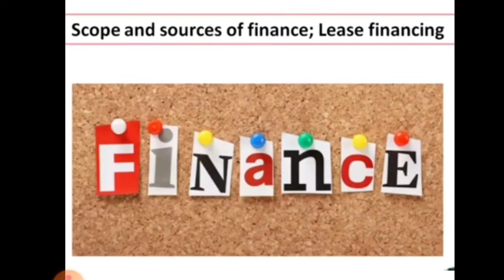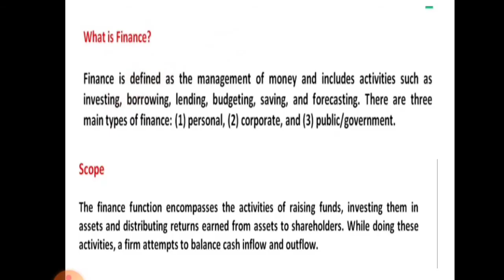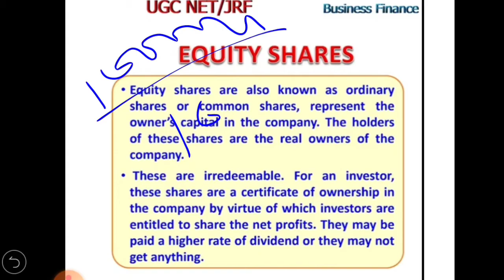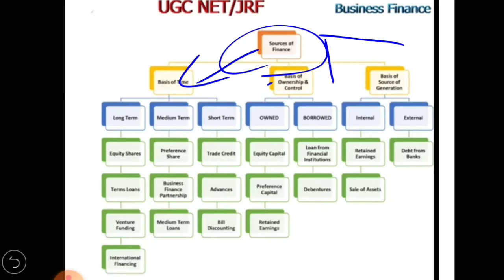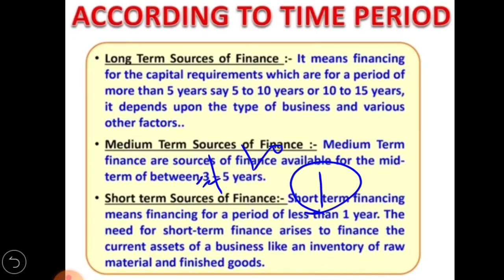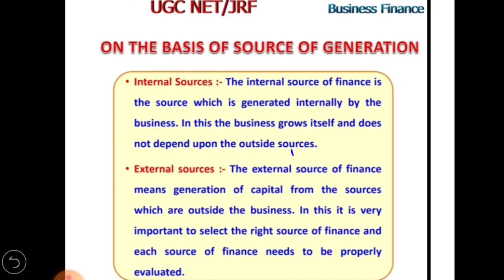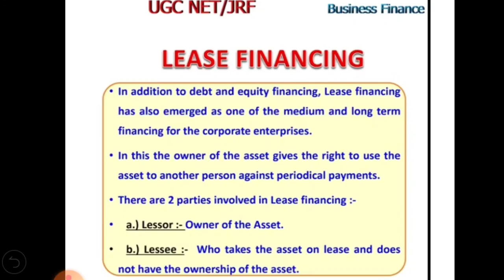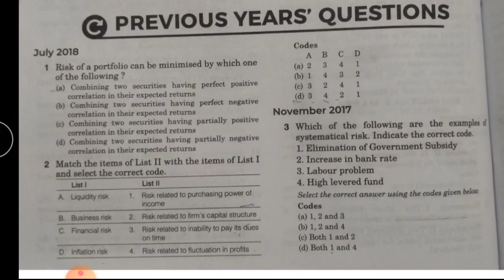UGC NET SET Commerce UNIT 4 Business Finance, sources of Business Finance, Lease Finance, Scope Type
UGC NET SET commerce

Unit 4

Business Finance

scope of Business Finance

leasing Finance

types of leasing Finance